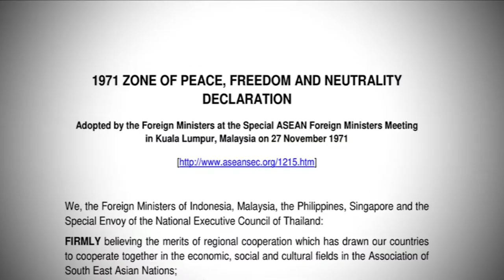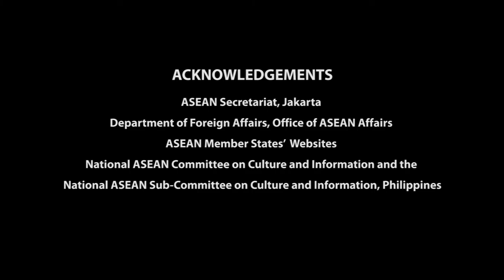Ep2: 1971 – Zone of Peace, Freedom and Neutrality Declaration (ZOPFAN)